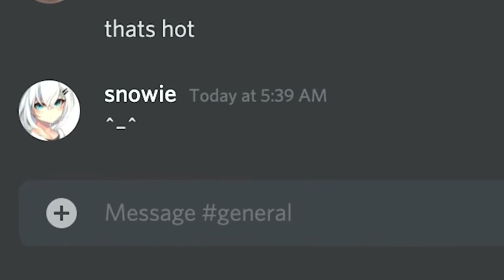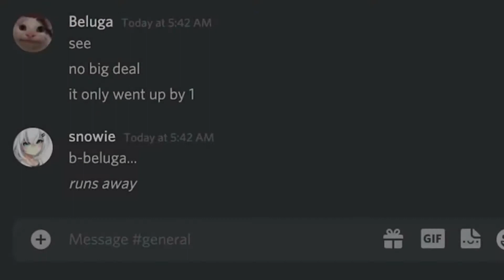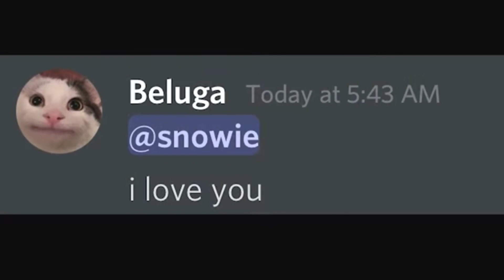When You Phone Charges Overnight :( credit:Beluga